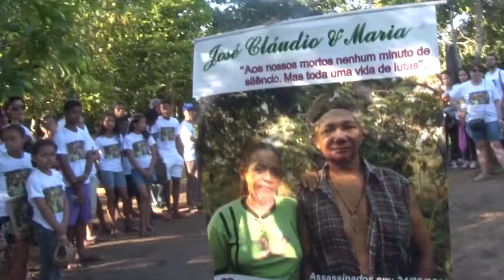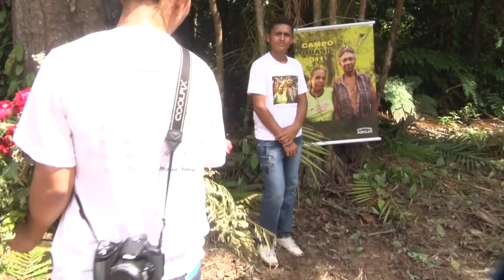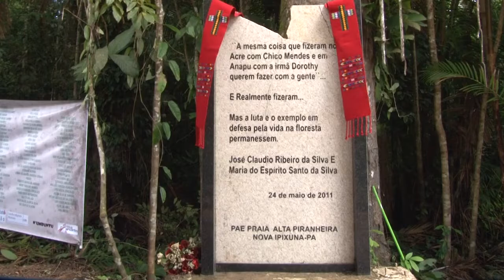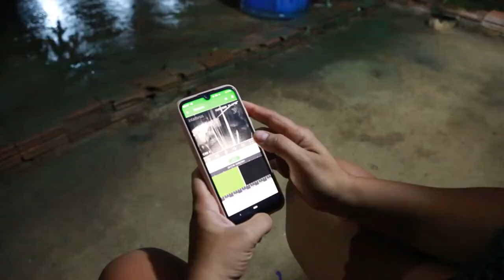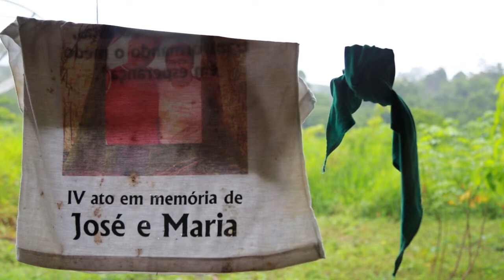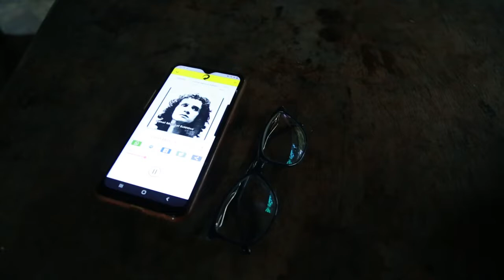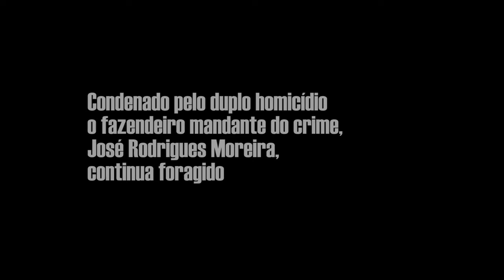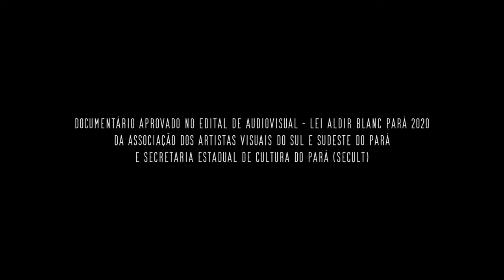MARIA & ZE CLAUDIO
Categoria LONGA METRAGEM DOCUMENTÁRIO- Prêmio Paulo Paulino Guajajara
(Concedido a filmes + 60 Min de temáticas livres)
FILME SELECIONADO

Maria e Zé Claudio (Evandro Medeiros - Marabá, PA – 71min)
Documentário sobre a história de vida e luta e o legado dos ambientalistas Maria do Espírito Santo Silva e José Claudio Ribeiro, mortos por pistoleiros a mando de fazendeiros, em maio de 2011, devido suas denúncias contra desmatamento e retirada ilegal madeira do Assentamento Agroextrativista PraialtaPiranheira em que moravam, no município de Nova Ipixuna, no sudeste do Pará, Amazônia. Após 10 anos do assassinato, familiares de Maria e Zé Claudio e testemunhas do caso, seguiram sofrendo ameaças contra suas vidas e intimidações para que deixassem o assentamento onde vivem. Mesmo assim, os familiares de Maria e Zé Claudio permaneceram na terra, transformaram a residência do casal numa espécie de museu-fundação que leva seus nomes, organizaram sistema de produção agroecológico e seguiram mobilizando a luta por justiça, contra a violência no campo e em defesa da floresta viva, desde onde habita a gigantesca castanheira que os ambientalistas batizaram com nome de Majestade, um símbolo da presença viva de Maria e Zé Claudio